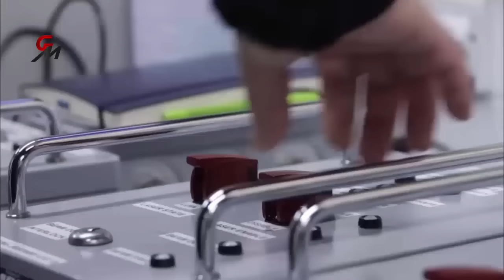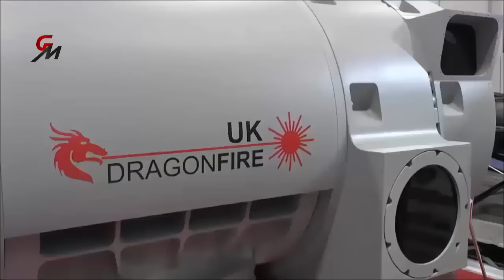This UK-made Super Weapon is Ready to be Used | Meet The Dragonfire Directed Energy Weapon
The UK MoD has announced that its military is a step closer to fielding its first ever super laser weapon, called DrafgonFire. A laser weapon is a type of directed-energy weapon that uses lasers to inflict damage.